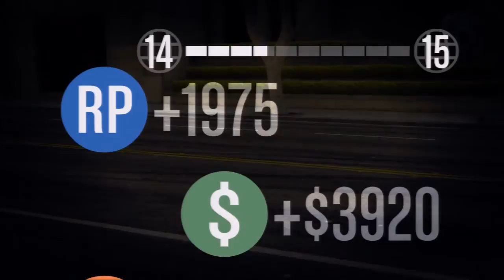GTA 5 Ps3 Custom Race 'CRASH n BURN'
GTA 5 custom Ps4 race

My crew Hawks In Arms is open to members, I always send out crew invites!